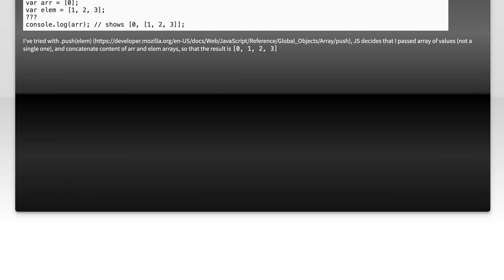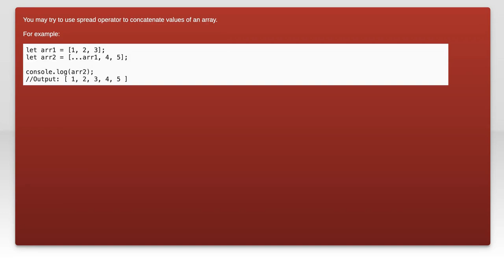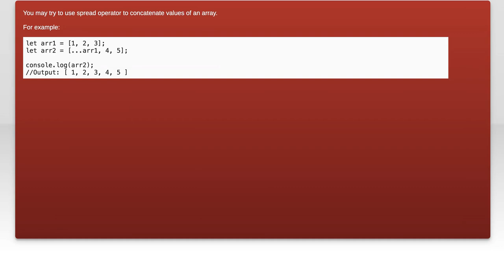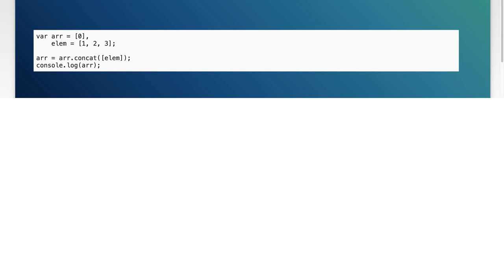How to Push an Array into Another Array as a Single Element in JavaScript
In this video, we'll explore a powerful technique in JavaScript: pushing an array into another array as a single element. Whether you're managing complex data structures or simply looking to organize your arrays more effectively, understanding how to nest arrays can enhance your coding skills. Join us as we break down the process step-by-step, providing clear examples and practical tips to help you master this essential concept.

Today's Topic: How to Push an Array into Another Array as a Single Element in JavaScript

Related to: javascript, pusharray, arraymethods, javascriptarrays, singleelementarray, arraymanipulation, javascripttutorial, codingtutorial, webdevelopment, programming, javascriptbasics, arraypushmethod, nestedarrays, javascriptexamples, front-enddevelopment,